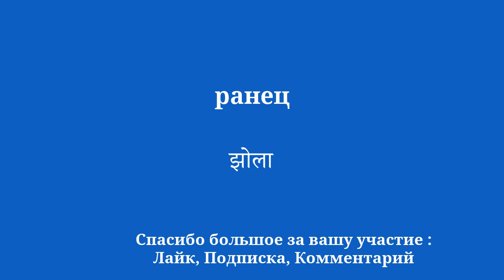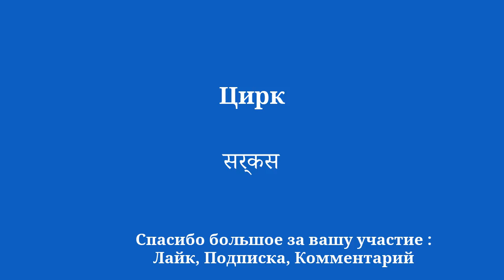Свободно говорите на хинди Выучите 50 слов и их фраз